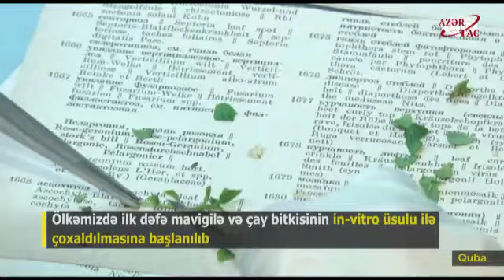Ölkəmizdə ilk dəfə mavigilə və çay bitkisinin in-vitro üsulu ilə çoxaldılmasına başlanılıb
Kənd Təsərrüfatı Nazirliyinin Qubada yerləşən Meyvəçilik və Çayçılıq Elmi-Tədqiqat İnstitutunun Biotexnologiya laboratoriyasında mavigilə (blueberry) və çay bitkisinin in-vitro üsulu ilə çoxaldılmasına başlanılıb.Biotexnologiya laboratoriyasının müdiri Sevil Süleymanova AZƏRTAC-ın bölgə müxbirinə bildirib ki, yaxın gələcəkdə mavigilənin əkin materialının kütləvi istehsalı təşkil ediləcək. Layihənin əsas məqsədi ölkəmizdə virusdan azad əkin materiallarının yetişdirilməsidir.